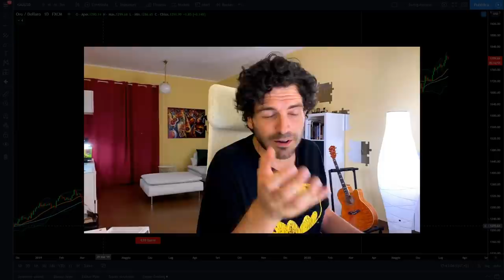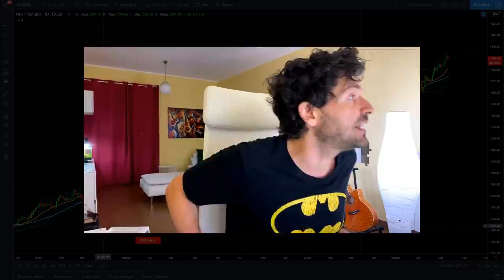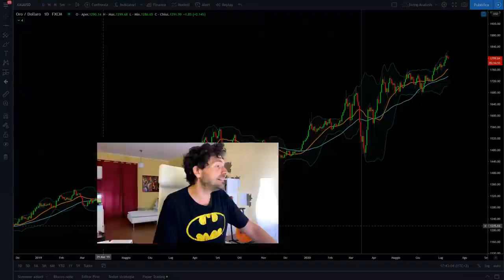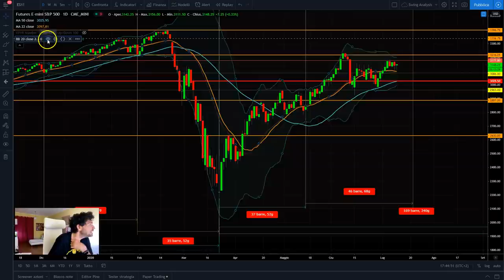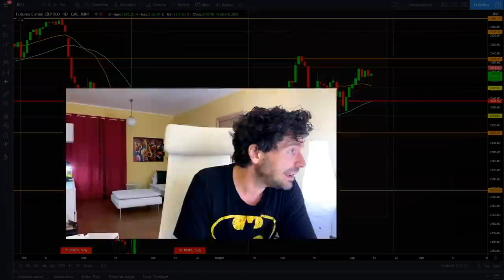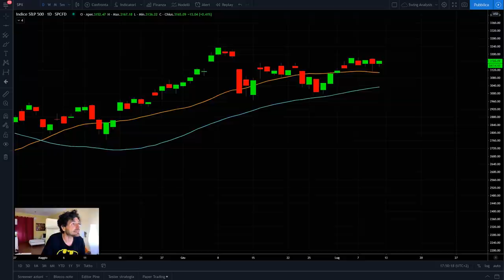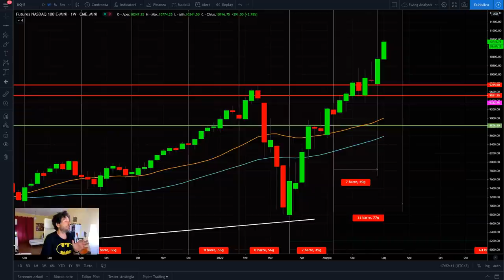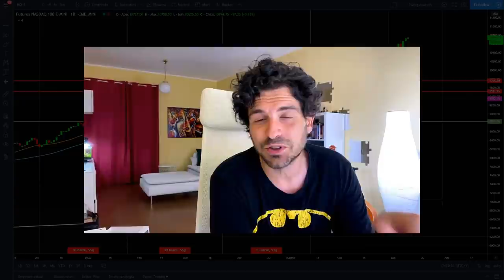Cosa succede sui MERCATI FINANZIARI! Analisi ciclica e tecnica per il lungo periodo.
Oggi guardiamo i mercati finanziari americani. Anaisi ciclica e tecnica di Nasdaq 100 e S&P 500
- Analisi tecnica mercati finanziari
- Le possibilità per la prossima settimana
- A che punto siamo